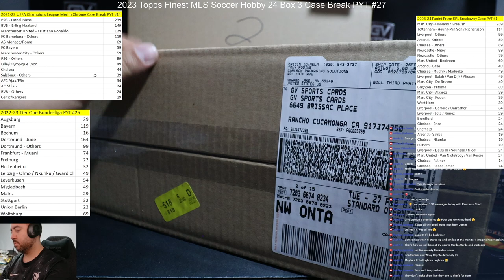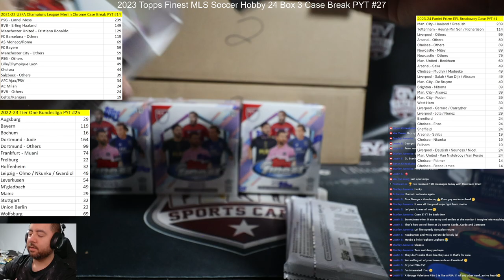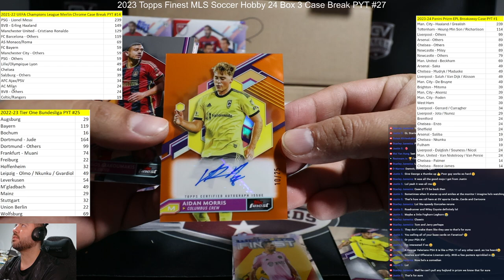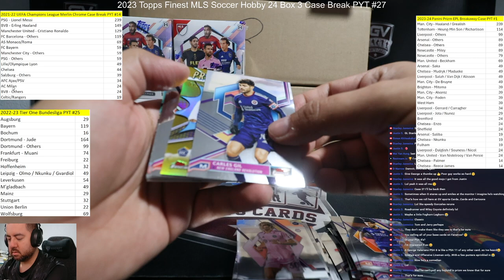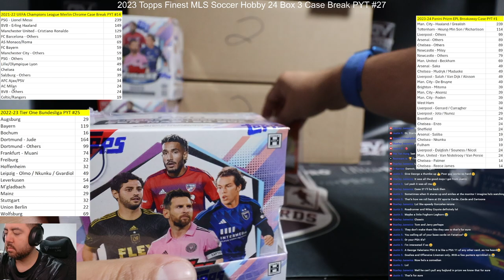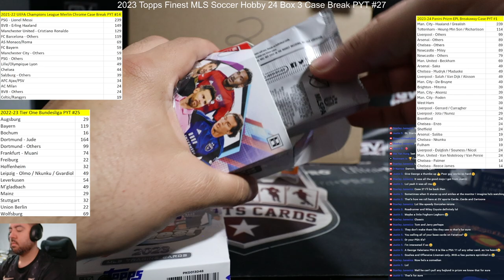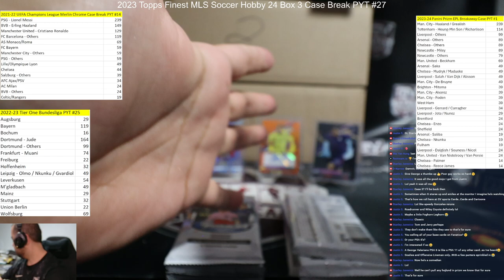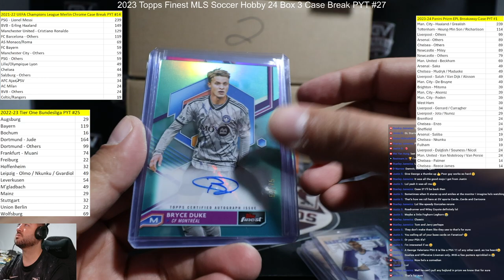2023 Topps Finest MLS Soccer Hobby 24 Box 3 Case Break PYT #27 - Case 1